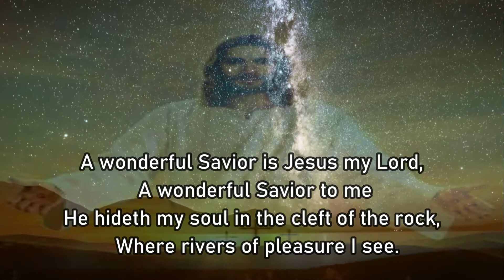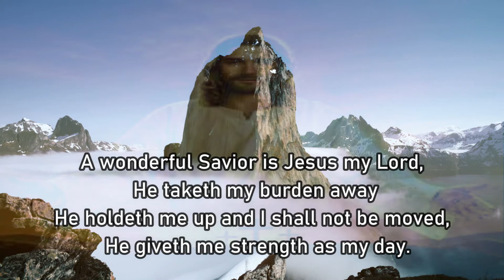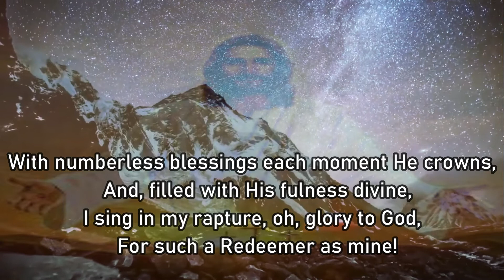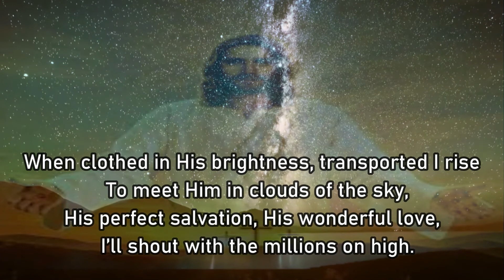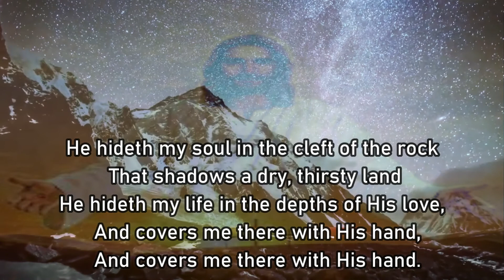He Hideth My Soul I Piano Hymn with Lyrics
Hymn I Piano instrumental I Accompaniment
Christian Praise & Worship Music